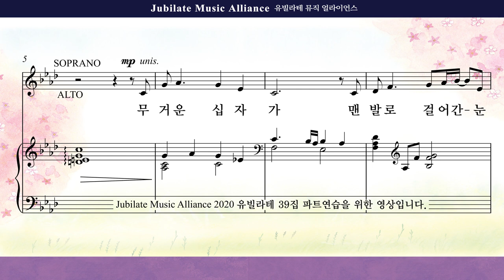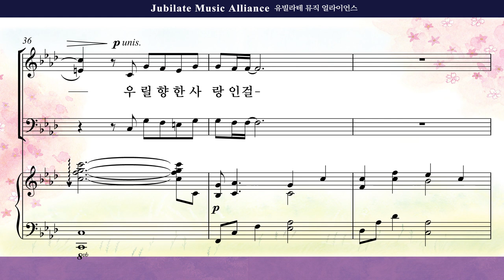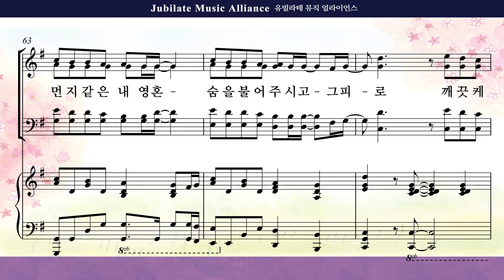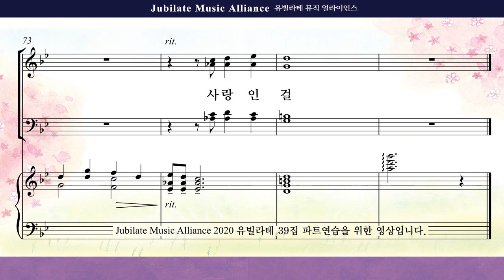[유빌라테] 유빌라테 명품성가 39집 19. 김수진 - 십자가의 언덕